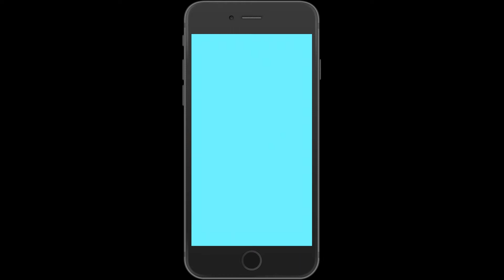Mr Bullet Classic Chapter 7 Forest 3 Stars Walkthrough